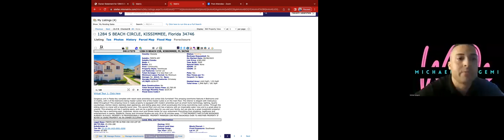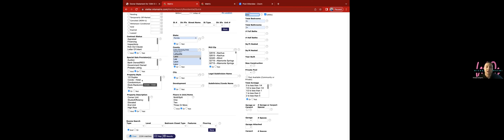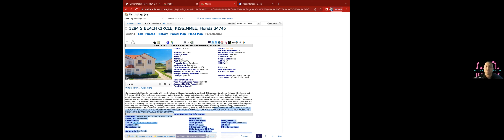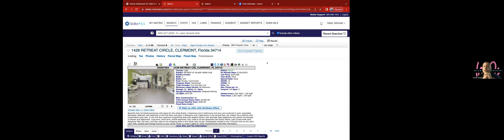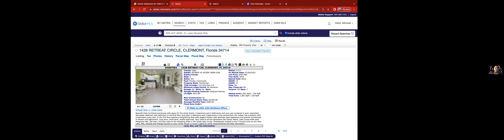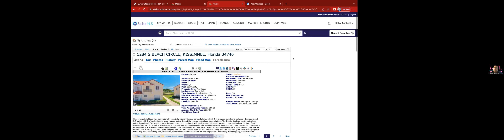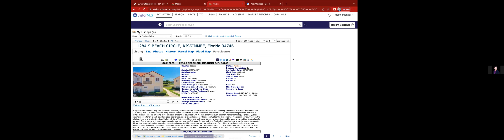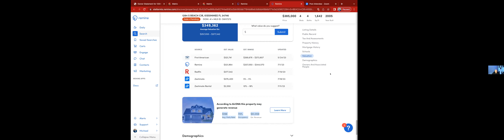LETS DO THIS CALL #48 MICHAEL GANGEMI on airbnb acquisitions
08:33:47  From  Chloe L : Good morning everyone ☺️
08:34:06  From  Nelson Perez  : Good morning
08:34:29  From  Lifestyle International Realty   to   Dagmara Rodriguez(Direct Message) : Reacted to "Not being recorded? ..." with 👏
08:34:58  From  Dagmara Rodriguez : Blessings to us all - Good morning!
08:35:44  From  Zoom user : Good morning
08:37:17 From CAROLINA ARIZA Realtor : I will like to work with you with referal clients in Orlando please exchange contact
08:41:53  From  Lifestyle International Realty : make sure to ask your questions or get them ready =)
08:45:14  From  Chelsey’s iPhone : How do you get your clients
08:45:14  From  Taly Lastre : How are you generating those clients on Facebook
08:45:16  From  Taly Lastre : Ads?
08:45:18  From  Dagmara Rodriguez : how do you generate the 5 new clients?
08:46:03  From  Chelsey’s iPhone : Gems 💎
08:46:43  From  Lucas Gonzalez : 🔥🔥🔥
08:46:45  From  Chelsey’s iPhone : Do you do Facebook groups?
08:46:53  From  CAROLINA ARIZA  Realtor : What price point the investor are looking ?
08:47:43  From  Chelsey’s iPhone : 🔥🔥🔥🔥
08:49:48  From  Katherine Alejo : Do you ever look for any around 200k?
08:50:38  From  Pierina : Do you manage the properties if they dont come with a managing company from the HOA?
08:50:55  From  CAROLINA ARIZA  Realtor : What is the ROI of investment annually if you invest in a Air bnb property ?
08:51:17  From  Lifestyle International Realty : Replying to "What is the ROI of i..."

depends on the property
08:51:19  From  Chelsey’s iPhone : What’s the best location for Airbnb
08:51:25  From  Shaheda Jefferson : Do you also find rentals for rental arbitrage and if so, what tips do you have?
08:52:28  From  Sergio P : How far are you digging into the HoA’s to make sure they dont plan to raise pricing or changing rules for short terms?
08:53:14  From  Lucas Gonzalez : 😂😂😂
08:55:53  From  Jennifer Bolanos : Lol
08:55:58  From  Dagmara Rodriguez : the moment developers turn over to hoa and leave, add at least 50% for the next year's hoa fees. while they are on, they pay a lot of the expenses to keep the fees low and attract buyers. (I used to work for a developer and I used to be property manager for hoa/condo.
08:57:40  From  Rodns’s iPhone : I use Rabbu to analyze airbnb
08:58:03 From Lifestyle International Realty
08:59:27  From  Chelsey’s iPhone : Wow I didn’t know Remine do this thank you
09:00:44  From  Lauren Black : Can you please drop your contact 🙏
09:01:18  From  Leo Pimentel : Thank you Mike
09:01:18  From  Lucas Gonzalez : Awesome class